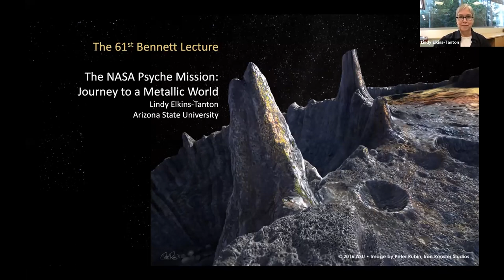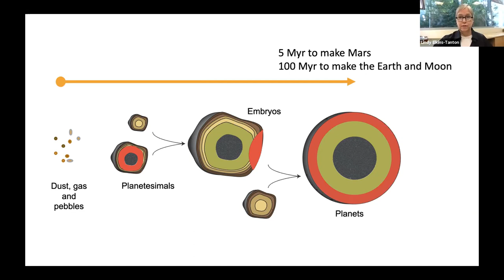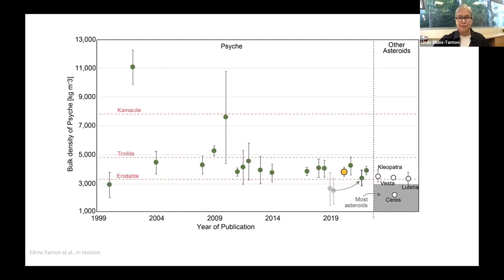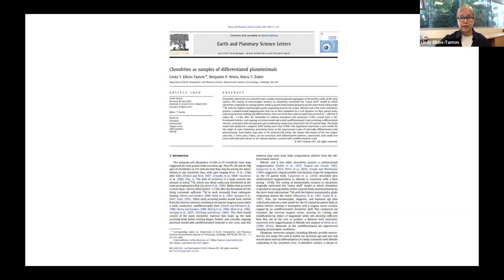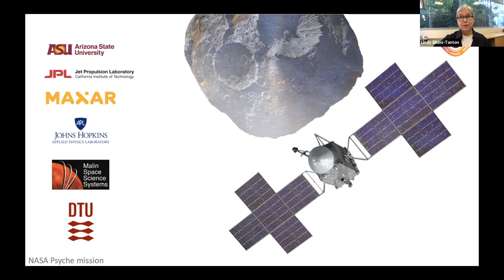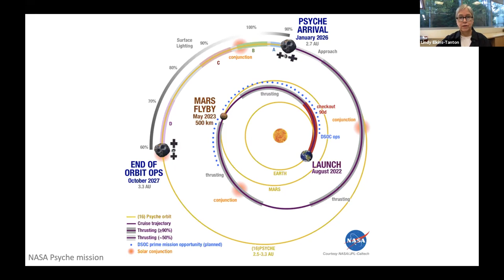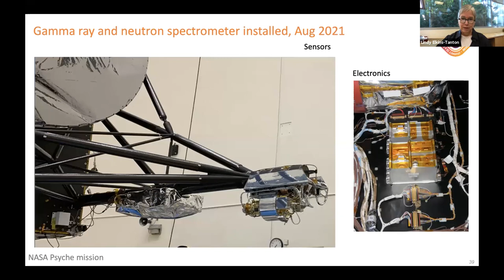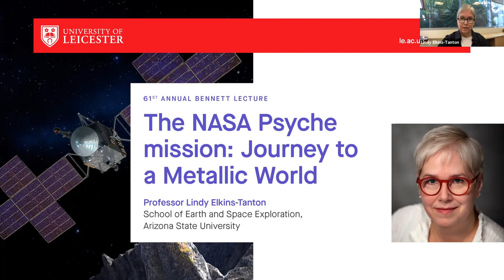The NASA Psyche mission: Journey to a Metallic World. Professor Lindy Elkins-Tanton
Lindy Elkins-Tanton who is Principle Investigator for this probe to the asteroid 16 - Psyche, is based at the School of Earth and Space Exploration, Arizona State University.
This presentation was given to Leicester University for the 61st Annual Bennett Lecture.

When our solar system was just an infant, thousands of planetesimals formed in fewer than one million years. Heat from the decay of the short-lived radioactive 26Al melted many planetesimals, allowing metal cores to differentiate from rocky mantles.

 Over the next few tens of millions of years, many planetesimals crossed paths catastrophically. Colliding worlds merged into even larger planets, eventually forming a small number of planetary embryos. Models show that some destructive “hit and run” impacts strip the silicate mantle from differentiated bodies. This is the leading hypothesis for the formation of asteroid (16) Psyche’s formation: it is a bare planetesimal core.

In 15 months, the NASA Psyche mission will launch and begin humankinds’s first exploration of a metallic world. In this talk Lindy will introduce what is known and what is hypothesized about Psyche, how we have planned a mission to an unknown object, where we are in the building of the spacecraft, and what we will measure and discover while our robotic spacecraft is orbiting the asteroid.